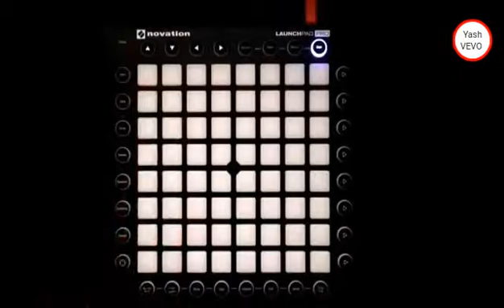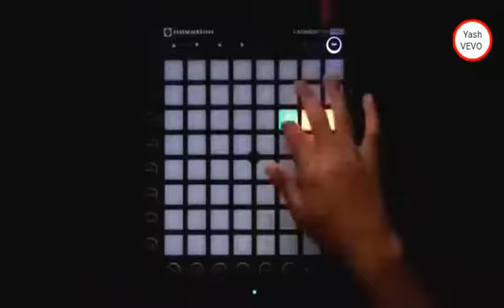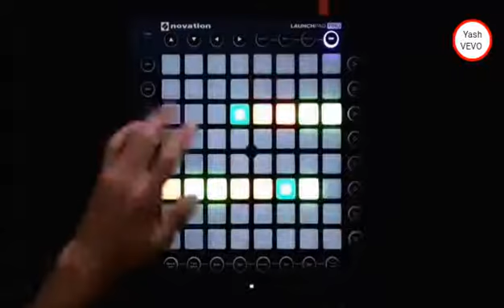FREAK (YashDaymaVEVO) LAUNCHPAD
HERE IS FREAK BY TIMMY TRUMPET WITH SAVAGE LAUNCHPAD

P.S